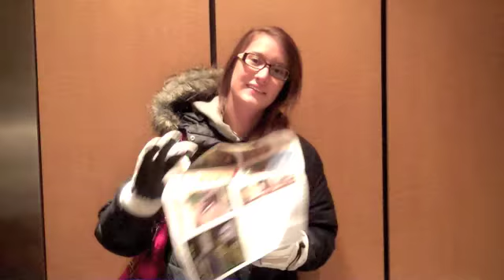Steamboat 2011 & LAW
Our 2011 trip to Steamboat I won through Lee Ann Womack's social club!!

I own no rights to the music that I used for this video.